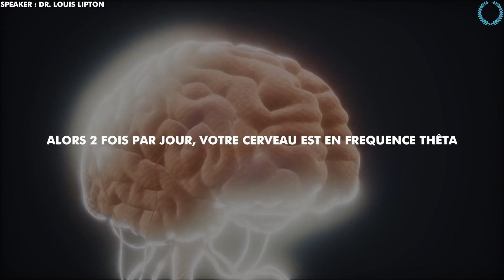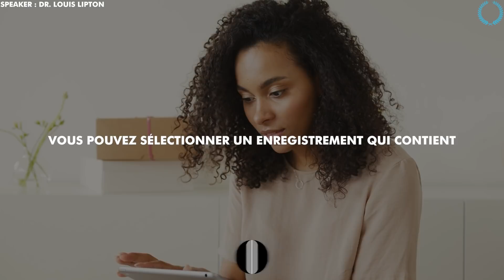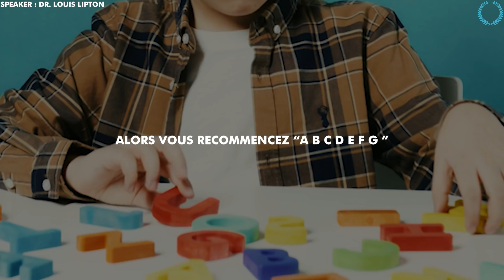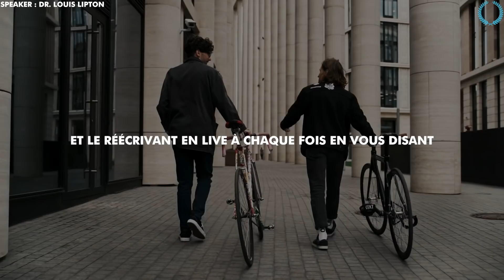Reprogrammez Votre Esprit Pendant Que Vous Dormez | "FAIS ÇA AVANT DE DORMIR" Dr Bruce Lipton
Dr Bruce Lipton « Cela va changer votre vie instantanément ! » Ça prend 5 minutes !

Nous aborderons des sujets tels que :

motivation musculation
motivation amour
motivation boxe
motivation business francais
motivation discours
motivation developpement personnel
motivation depression